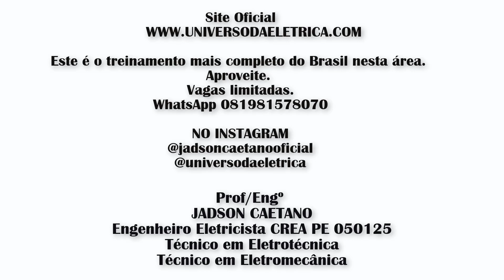Curso de Elétrica Industrial e Predial com Projeto, Instalação e Manutenção 2019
Este treinamento é o mais completo do Brasil nesta área. Pois abrange a parte de elétrica predial e industrial completa.